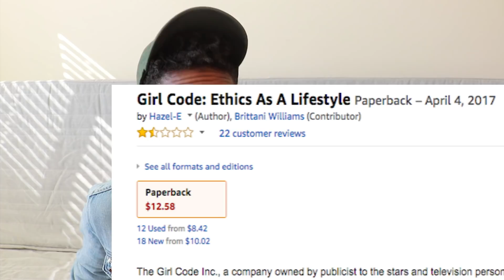ON BENDED NOSE | SWS40